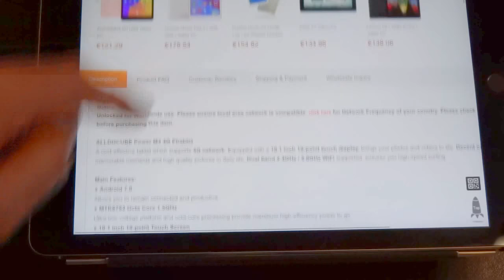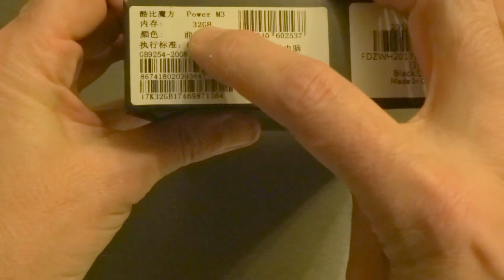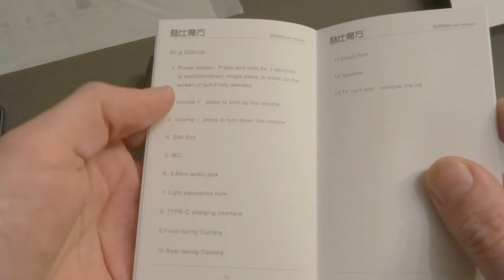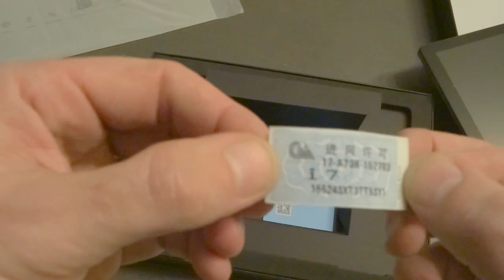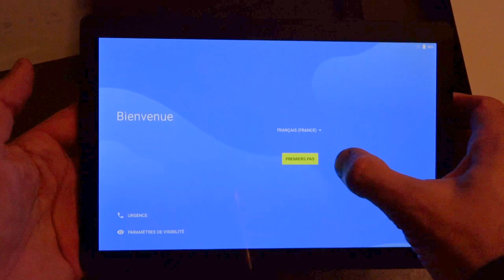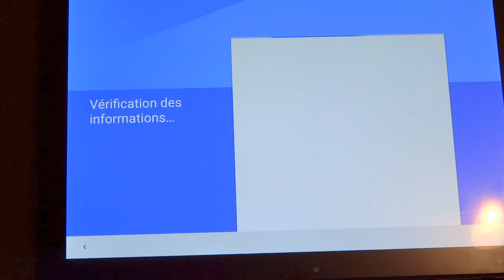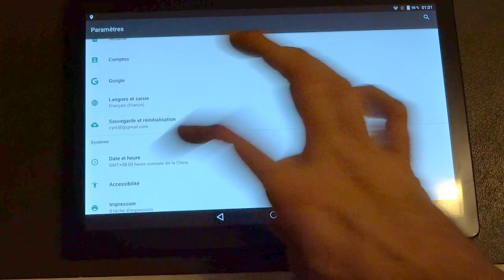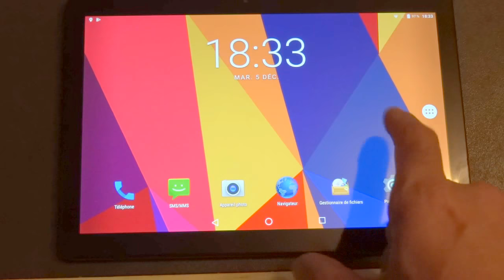Déballage et premier essai d'une tablette ALLDOCUBE CUBE POWER M3 4G Phablet 10 pouces avec DATA do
C'est une tablette chinoise qui sur le papier semble vraiment super :
Pour environ 125€ , c'est une tablette 10" avec modem 4G et aussi :
2Go de Ram, 32 Go de disque, processeur 8 coeurs, gps, bluetooth, wifi AC...

Dommage  que le processeur soit finalement peu performant...